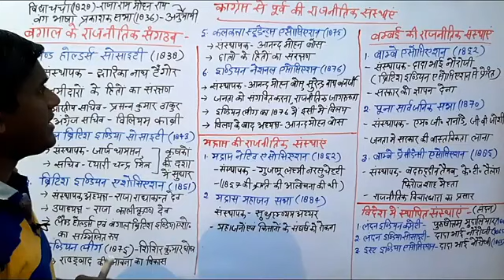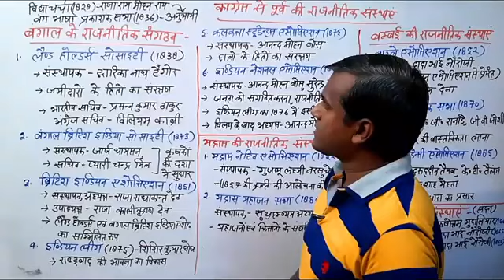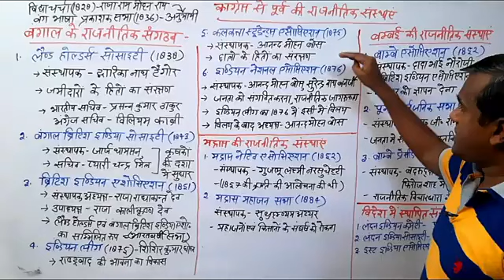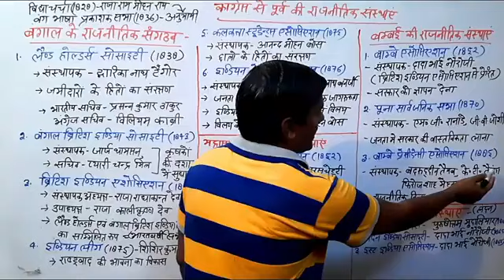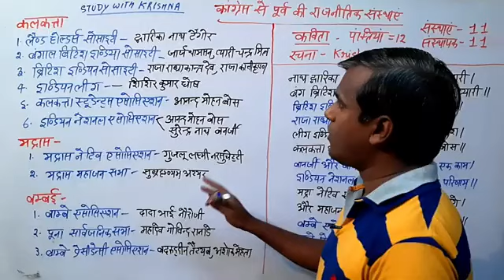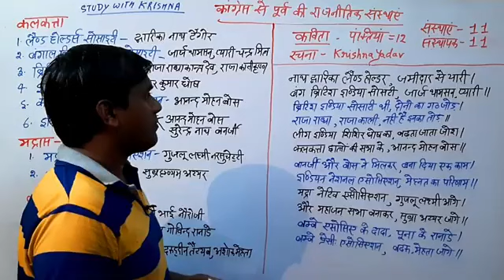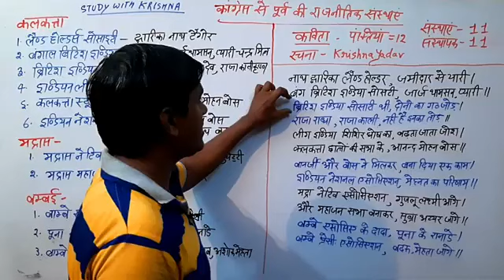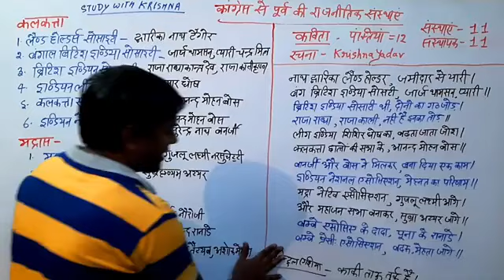March 31, 2023